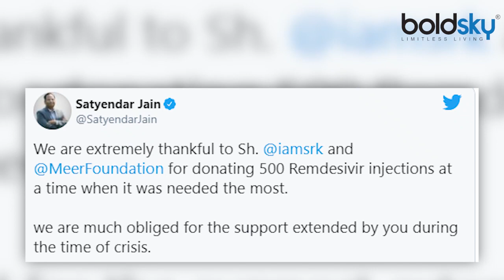Shahrukh Khan का Corona Patients को DONATION, 500 Remdesivir Injection दिया दान | Boldsky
In the Corona era, Bollywood celebs have helped the country to fight in this difficult time on a large scale. King Khan has also won the hearts of all with his work. Shahrukh Khan donated 500 remdesivir injections to Delhi. His help gave Delhi great power to fight against Corona.

कोरोना काल में बॉलीवुड सेलेब्स ने बड़े स्तर पर मदद कर देश को इस मुश्किल समय में लड़ने की शक्ति दी है | किंग खान ने भी अपने काम से सभी का दिल जीता है | शाहरुख खान ने दिल्ली को 500 remdesivir इंजेक्शन डोनेट किए थे. उनकी उस मदद की वजह से दिल्ली को कोरोना से लड़ने में बड़ी ताकत मिली